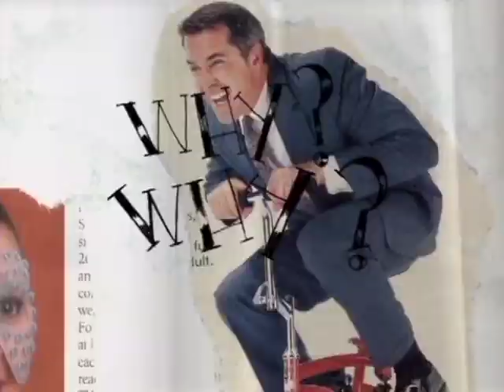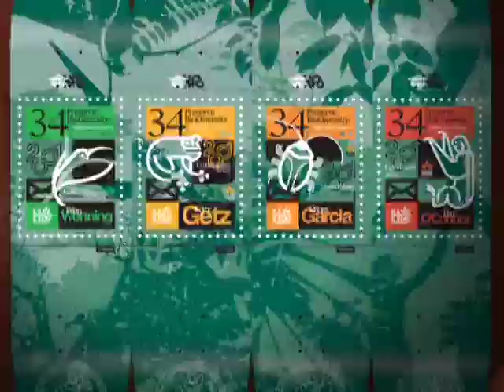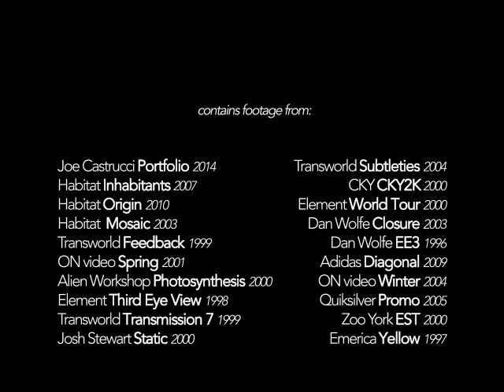MemoryScreen #6 Tim O'Connor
Memory Screen -

A retrospective video project
feat. all your favorite skaters
mixed to some classic skate tunes
Pure classics & rarities!

#6 Tim O'Connor

Definitely one of my all time favorites! Amazing style, and even more amazing trick selection. Always going "the hard way" and making it look so smooth. On top of that, just his ollie will make your jaw drop. I feel like he never put out too much footage, but anything he released was solid gold. Hope you'll enjoy my Memory Screen remix.

The song is a reference to Danny Renaud's section, from Habitat's Mosaic video, one of my all time favorites. I think this song really embodies the vibe of the brand, which Tim has been a part of since day one.

Cymande - Crawshay